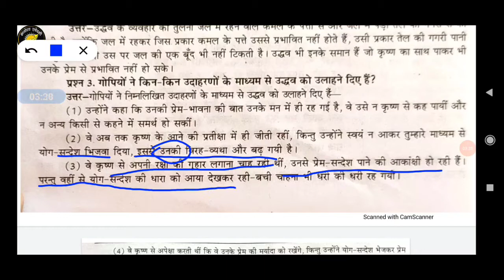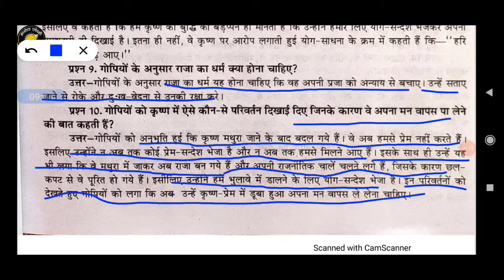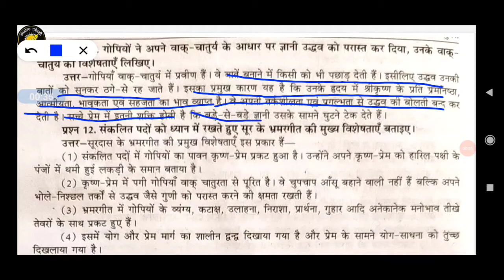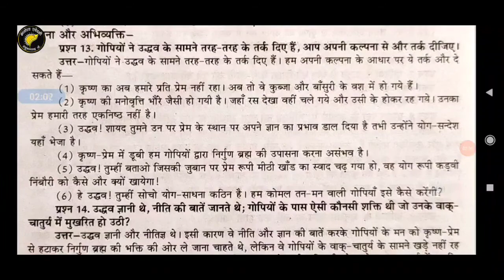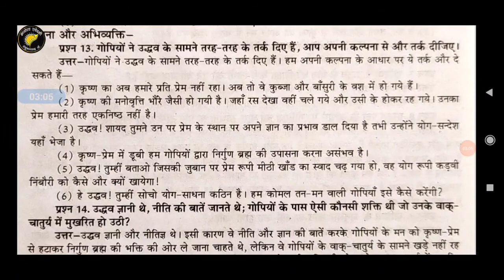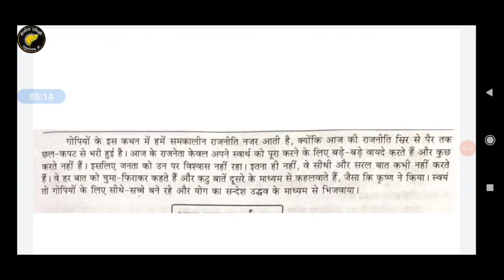पाठ 1 - सूरदास ( प्रश्न - उत्तर ) ।। Class 10th hindi Ncert Syllabus ।। Rbse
पाठ 1 - सूरदास ( प्रश्न - उत्तर ) ।। Class 10th hindi Ncert Syllabus ।। Rbse /Cbse

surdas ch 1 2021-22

surdas ch 1 2020,21

New syllabus hindi

पाठ 1 सूरदास part 2(ऊधो तुम हो अति बड़भागी